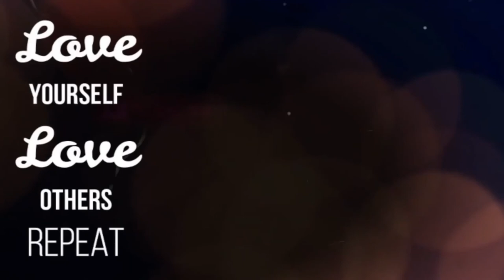Vlog 24: OH BABY!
Hellooo! YAY. another VLOG. It seems the most doable type o content to make while PREGGOOO!

This is the second VLOG of 2020. As I've mentioned before, capturing content and editing has been a strugglleeee, but we are here. This content was also captured before CORONAVIRUS Struct...So, I hope you enjoy! :)

Also, if you'd like to contribute or purchase something from my Registry, I've linked my registry below. (Smooches)

Wilamena Dailey‘s Baby Registry

Did you like my VLOG? I have a playlist that will keep you laughing and insight into my happy boring life (lol)

IG (beauty / lifestyle page): menas.dailey.dose
IG (personal page): i_dothisdailey
Facebook: Mena's Dailey Dose